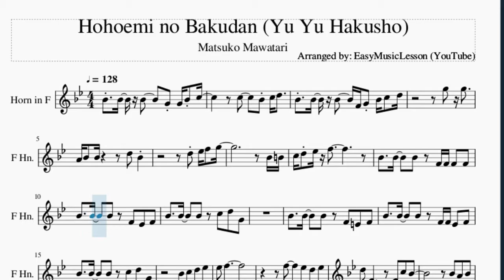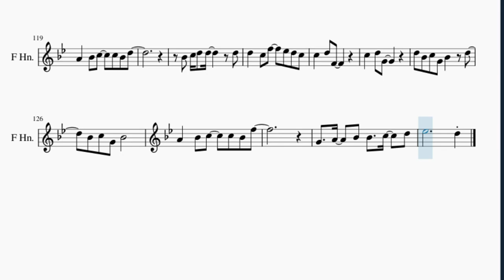Horn Sheet Music: How to play Hohoemi no Bakudan (Yu Yu Hakusho) by Matsuko Mawatari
Here is a sheet music/tab video on the song Hohoemi no Bakudan (Yu Yu Hakusho) by Matsuko Mawatari on the horn. A horn sheet music arrangement which is transposed to notes that are easily played by horn, for the song Hohoemi no Bakudan (Yu Yu Hakusho) by Matsuko Mawatari.

EasyMusicLesson2 teaches you to play the your favorite instrument, through well-arranged sheet music so that you too can learn how to play Hohoemi no Bakudan (Yu Yu Hakusho) by Matsuko Mawatari on the horn as fast as you can. A horn sheet music with backing tracks to help your play the song better.

Chords of Horn arrangement:
Ab Maj   G Maj   C Min   C Min   Ab Maj   Bb Maj   C Min   Bb Min 7
Eb Dom 7   Ab Maj   Eb Maj   F Min   F Min   Ab Maj   Eb Maj
F Min   F Min   Ab Maj   Bb Maj   G Min   Gb Dim 7   F Min
G Min   Ab Maj   Db Maj   C Min   Ab Maj   Bb Maj   Ab Maj
G Maj   C Min   C Min   Ab Maj   Bb Maj   C Min   Bb Min 7
Eb Dom 7   Ab Maj   G Maj   C Min   C Min   Ab Maj   Bb Maj
C Min   Bb Min 7   Eb Dom 7   Ab Maj   Bb Maj   C Min   C Min
F Maj   F Maj   Ab Maj   Eb Maj   F Min   F Min   Ab Maj   Eb Maj
F Maj   F Maj   C Min   C Min   F Maj   F Maj   C Min   C Min
F Maj   F Maj   C Min   C Min   F Maj   Ab Maj   G Maj   C Min
C Min   Ab Maj   Bb Maj   C Min   Bb Min 7   Eb Dom 7   Ab Maj
C Min   Bb Min 7   Eb Dom 7   Ab Maj   G Maj   C Min   C Min
Ab Maj   Bb Maj   C Min   Bb Min 7   Eb Dom 7

Melody notes of Horn:
Bb4 Bb4 Bb4   G4 G4 Bb4 C5
C5   Bb4 C5 D5
Bb4 Bb4 Bb4   F4 G4 Bb4 C5 D5
G5 G5
A4 Bb4 Bb4     D5 Bb4
D5 Eb5 F5 G5
Bb4 B4
C5 D5 Eb5 F5
Bb4   Bb4   Bb4 F4 F4 F4 F4
Bb4   Bb4   Bb4 F4 Eb4 F4
Bb4   Bb4   Bb4 C5 D5 G4
Bb4   Bb4   Bb4 F4 E4 F4
Bb4   Bb4   Bb4 F4 F4 Eb4 F4
Bb4 C5 D5 Eb5
Eb5 F5
F5   Eb5 D5 Eb5
D5 F4     F4 C5 Bb4
D5   D5   C5 D5 D5 Db5 C5
Bb4 C5 D5 D5     D5 D5
D5   C5 F5   Eb5 D5 C5
D5 Bb4 C5 G4 Bb4   D5
Bb4 C5 G4 Bb4 Bb4
A4   Bb4 A4   Bb4 C5 Bb4
D5
F5
G4   A4   Bb4 Bb4   C5   D5
Eb5           D5
G4   G4         F4 Gb4
G4   G4 G5 D5 G4     G4
C5   C5         G4 Bb4
C5   C5 D5 C5 G4 C4   D4
Bb4   Bb4   Bb4 F4 Eb4 F4 F4
Bb4   Bb4   Bb4   Bb4 F4 Eb4 F4
Eb5 F5
D5
F5
Eb5           D5
G4   G4         D4 F4
C5   C5         Bb4
C5   C5